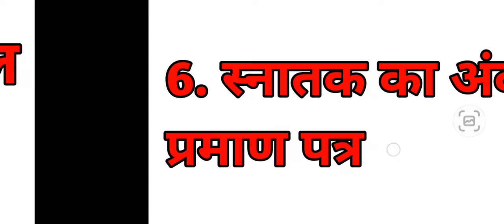Bihar Graduation Pass Scholarship Online Apply 2023 में लगने वाले Documents जानें ?